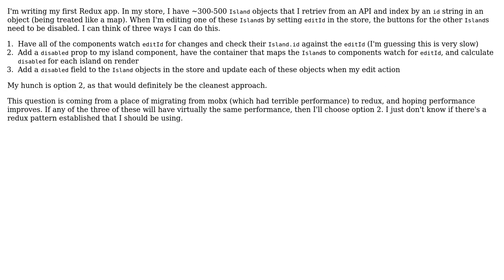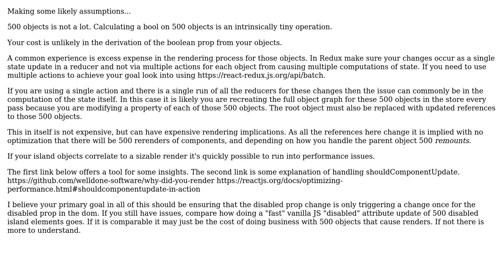In Redux is it better for performance to add a property to the items in the store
Software Engineering: In Redux is it better for performance to add a property to the items in the store or to calculate it in the container?

With thanks & praise to God, and with thanks to the many people who have made this project possible! | Content (except music & images) licensed under CC BY-SA | Music | Images & others | With thanks to user Joshua Enfield user dx_over_dt and the Stack Exchange Network Trademarks are property of their respective owners. You are responsible for your own actions.